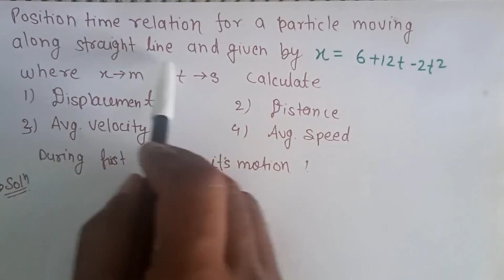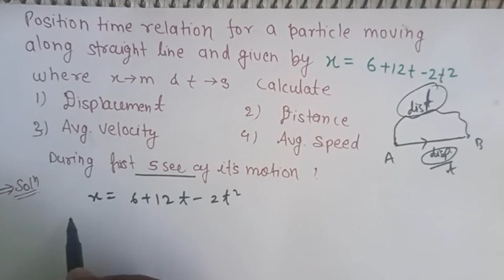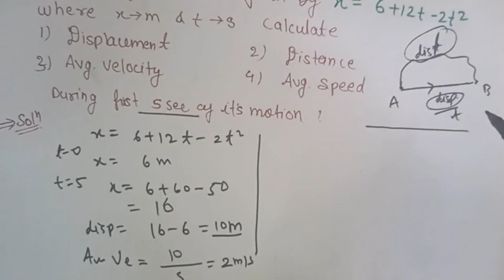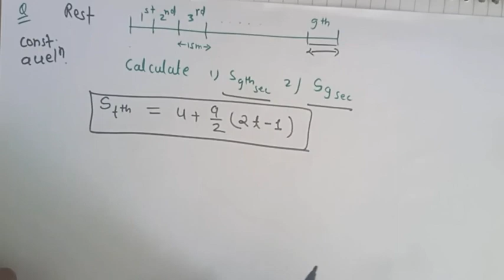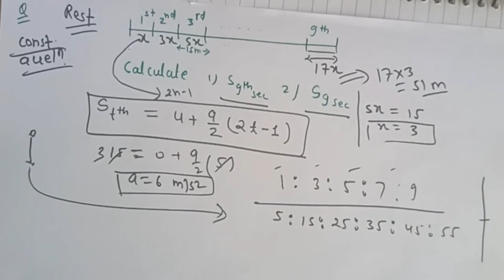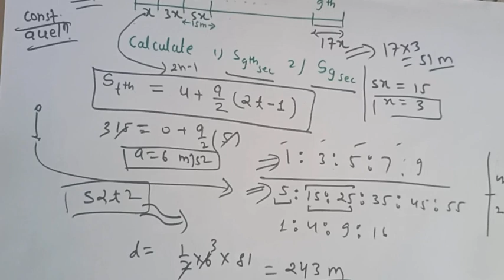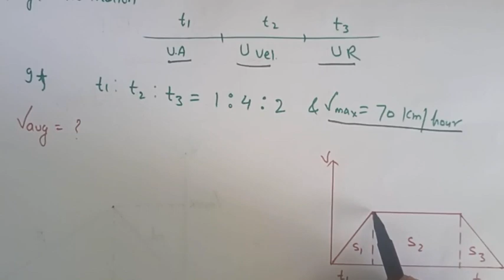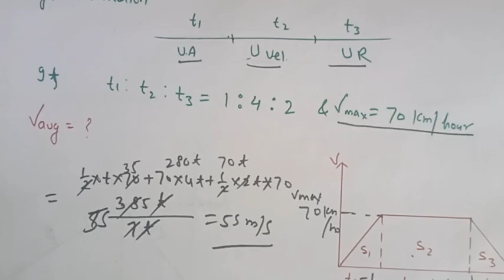MOTION IN 1-D | HIGH LEVEL GRAPH RELATED QUESTIONS | FULL EXPLAINATION | MECHANICS | NEET 2020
MOTION IN 1-D
ALL TOPICS AND CONCEPTS COVERED
SCORING TOPIC OF PHYSICS
FOR NEET 2020
IMPORTANT PORTION OF MECHANICS

ID SANJVITA72